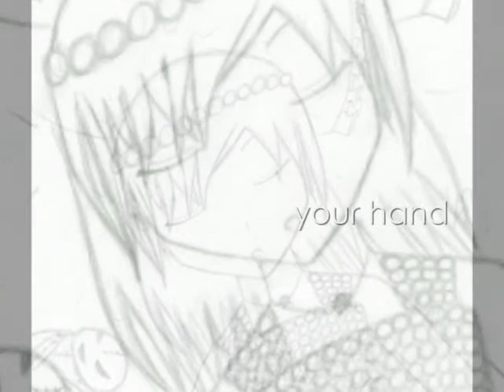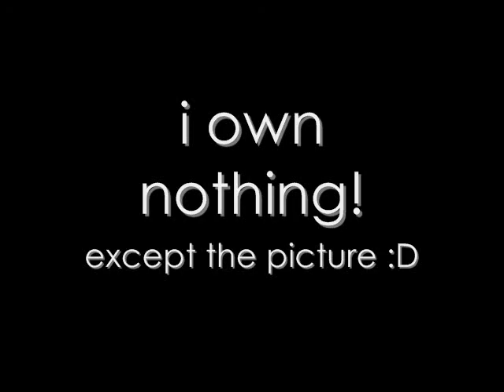last night good night- emiko momori- english subtitles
except the picture :D
~envybites